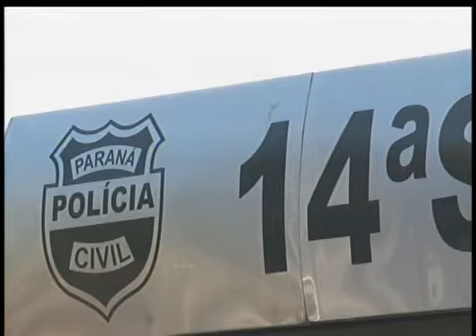Objetos roubados recuperados da região de Prudentópolis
Mais uma quadrilha foi indentificada, onde faziam roubos na região de Prudentópolis